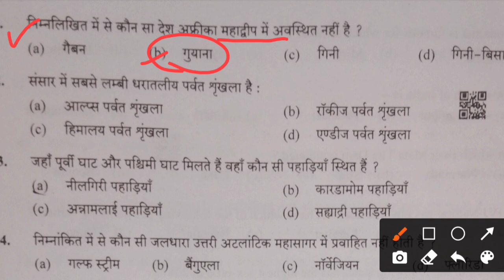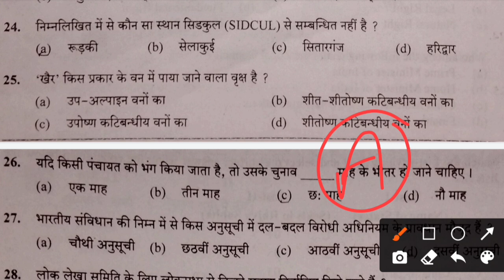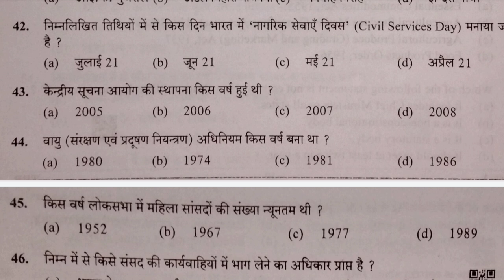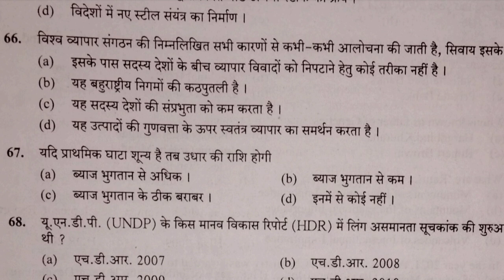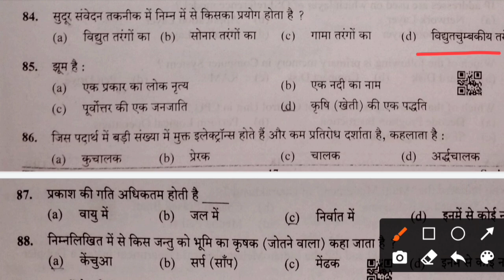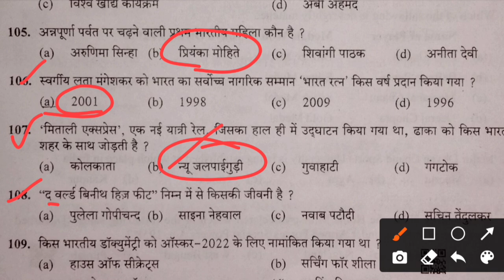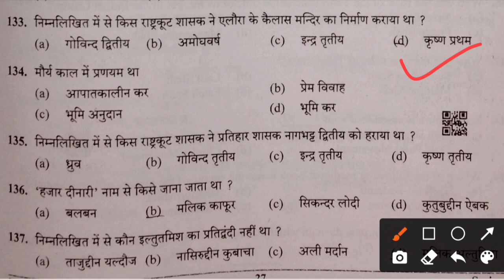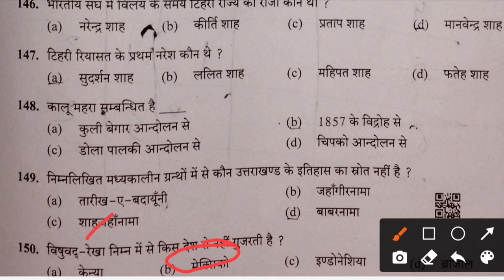Ukpsc Pcs Solved Paper | Ukpsc Upper Pcs Exam | 3 April 2022 | Upper Pcs Answer Key | Gk Tracker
ukpsc upper pcs exam 3 april 2022
ukpsc upper pcs exam 2021
ukpsc upper pcs answer key
uttrakhand upper pcs exam
lower pcs exam answer key
ukpsc pcs answer key
uttrakhand pcs answer key
uttrakhand pcs exam 2021
ukpsc upper pcs solution
ukpsc solved paper
ukpsc answer key 2022